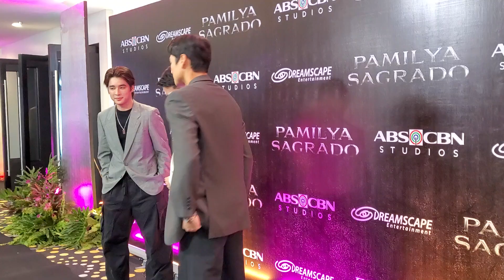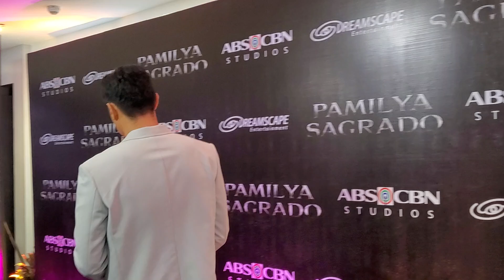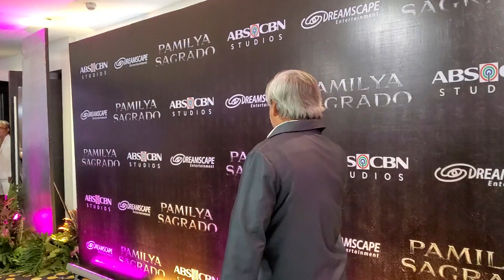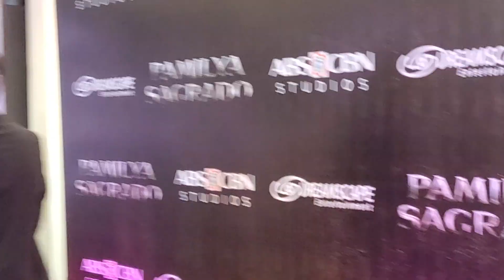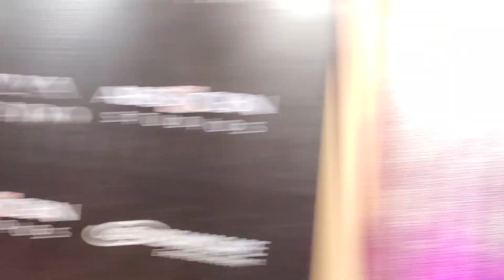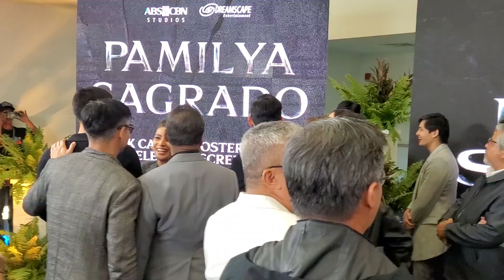Piolo Pascal; Grae Fernandez at Kyle Echarri Dinumog sa Launching ng Pamilya Sagrado